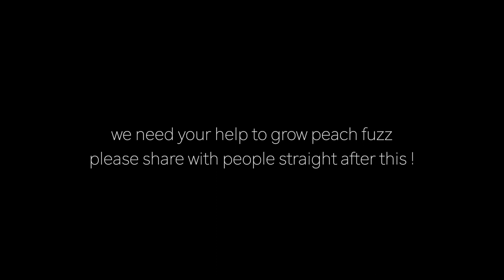Sherona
Sherona Knight is a singer and songwriter based in London. Her music career was built on strong foundations starting as a teen whether it was featured vocals with the late Jungle MC Stevie Hyper D, and Fallacy or backing vocals for Amp Fiddler, Sherona is a multi talented performer in the UK entertainment scene.